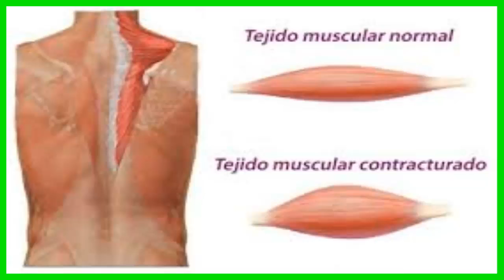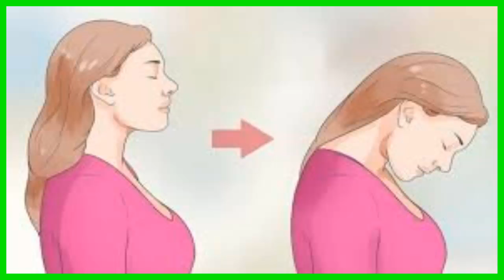5 efectivos consejos para quitar una contractura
5 efectivos consejos para quitar una contractura
OBJETIVO DE ESTE CANAL Remedios y Salud.

Fin de la conversación de chat
AceptarRechazar